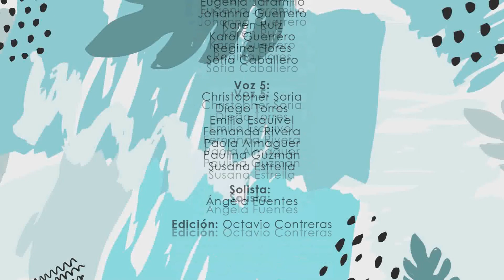Goza mi calipso Coro infantil del Conservatorio de música de Celaya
Coro Infantil Celaya
Concierto virtual
Coro virtual